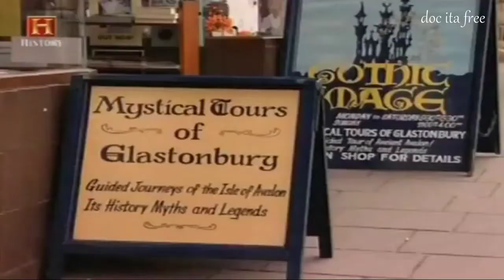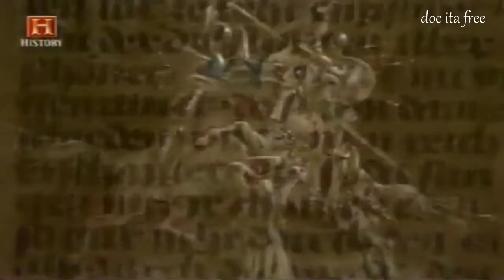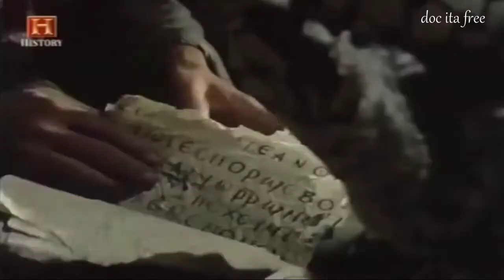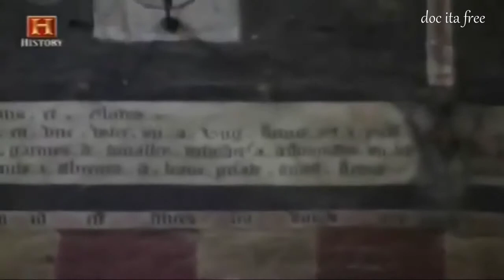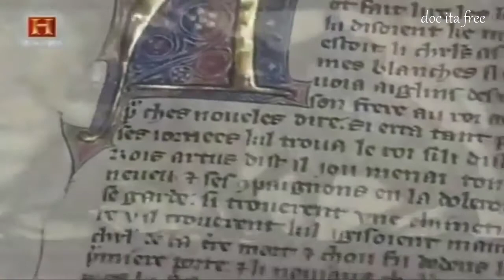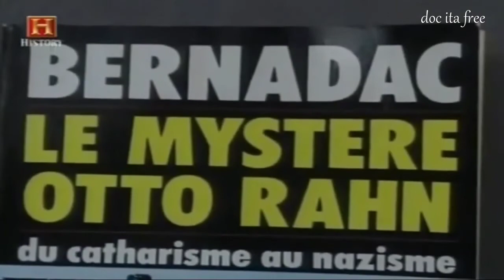Il Santo Graal Hystory Channel Druidi Magi Catari Gnostici Nazismo Madre Divina doc ita documentario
Libro Consigliato :) Discesa all'Ade e resurrezione di E. Zolla
Maria Maddalena e il Santo Graal
LA LEGGENDA DEL SANTO GRAAL - NEWTON & COMPTON EDITORI - 1998